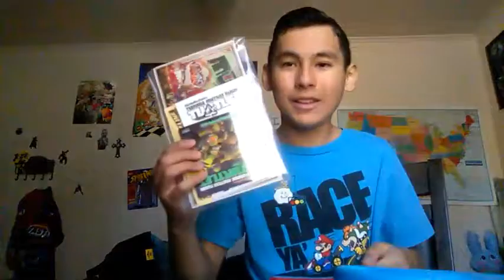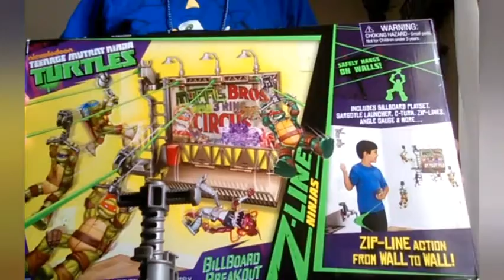TMNT Z-line Ninjas Billboard Breakout Unboxing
What a surprise gift.